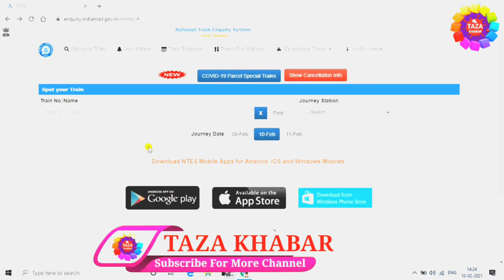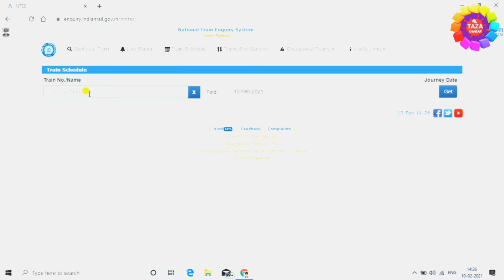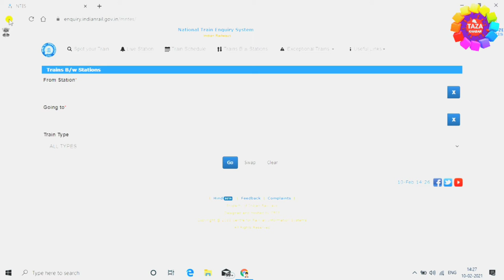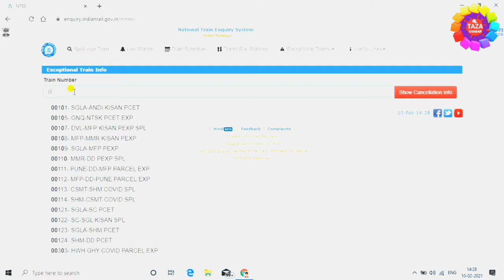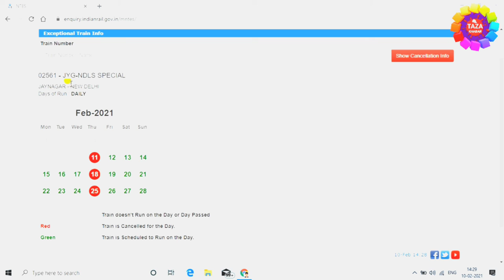How To See My Train Is Cancel Or Not Cancel In 3 Minutes | Railway NTES website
ट्रैन कैंसिल है या नहीं ये जानकारी लेने के लिए इस लिंक पे जाये

इस वीडियो में मैं आपको बताने वाला हूँ की कैसे आप अपने मोबाइल में या लैपटॉप में स्पेशल ट्रैन या कोई भी ट्रैन के बारे में पूरी जानकारी ले सकते है, इससे आप जान पाएंगे की कौनसी ट्रैन चल रही है और कौनसी ट्रैन कैंसिल है |

The additional trains will be fully reserved trains having both AC & Non AC classes. General (GS) coaches shall also have reservedseat for sitting. There will be no unreserved coach in the train. Fare shall be as normal and for General ( GS) coaches, being reserved, second setting (2S) fare shall be charged and seat will be provided to all the passengers.

The ARP (advance reservation period) shall be maximum 30 days.
RAC and Waitlist will be generated as per extant rules however waiting list ticket holders shall not be permitted to board the train.
No unreserved (UTS) ticket will be issued and no ticket will be issued on board to any passanger during the journey.
No tatkal and permium tatkal booking shall be permitted in there trains.

tags for reference : irctc cancelled trains,list of cancel train 2021,list of cancelled trains today,serveral trains will remain cancelled,indian railway cancelled trains,restriction up to 12 august,railinfo,cancel train list,train ticket cancellation,today cancel train,irctc cancel train,train service cancelled till 12 august,train ticket cancelled from 1 st july till 12 august,train ticket cancelled,list of cancelled train today,list of cancel train today,cancel train list of irctc,today cancel trains,train,irctc,special train,special train lockdown,special train news,cancel train news,railway new rules 2021 in hindi,railway new rules after lockdown,special train ki booking kaise kare,online booking,indian railways,Indial railways,railway train start news,railway new rules 2021,railway new rules,railway ticket new rules,indian railway new rules,IRCTC,TRAIL,RAILWAY,zoom,taza khabar,engineerraza,engineer raza,railway new rules after lockdown,online ticket booking,online ticket book kaise kare,irctc pe account kaise banaye,trail ka ticket cancel kaise kare,mobile se train ka ticket cancel kaise kare,mobile se train ka ticket kaise banaye,indial railway,irctc app,irctc ticket booking,train ticket booking online,how to,special train ticket booking,special train ka ticket kaise book kare,RAC,waiting,rac ticket kaise book kare,tatkal ticket book,railinfo,laptop se kaise jane ki taril cancel hai,mobile se kaise jane ki train cancel hai,pure month ka kaise jane ki train cancel hai,train cancel hai kaise jane,kaise pata kare ki train cancel hai ya nhi,train cancel hai kaise pata kare laptop se,train cancel hai kaise pata kiya jata hai online,online kaise pata kare ki train cancel hai

Engineer raza